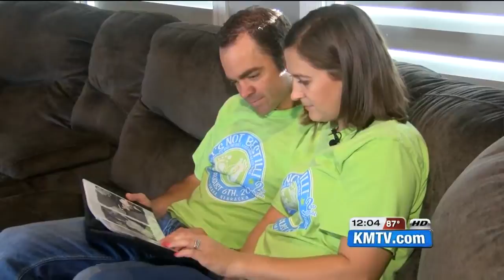Shared heartbreak brings comfort to other families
Watch how a devastating loss for two mothers turns into support for others.